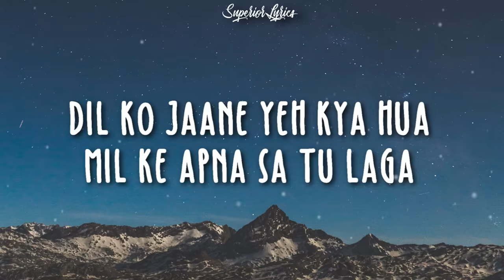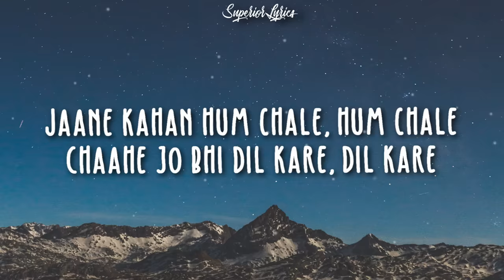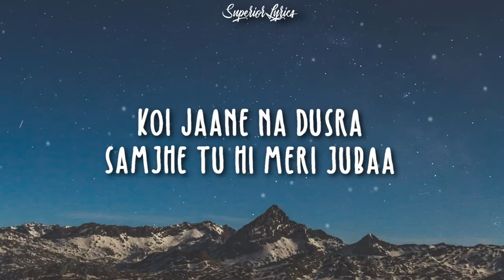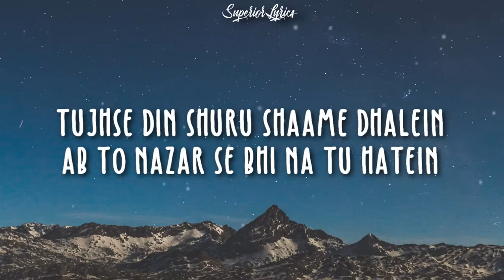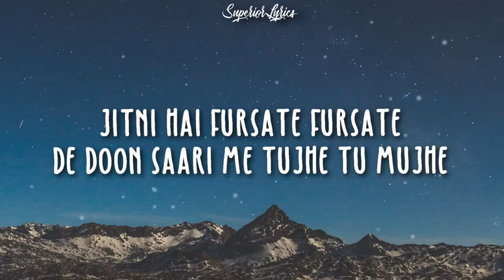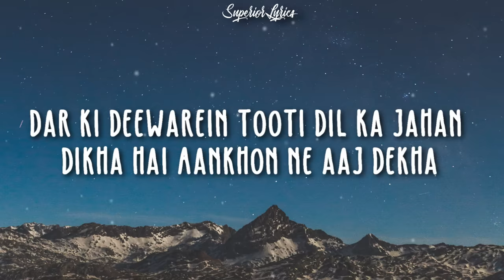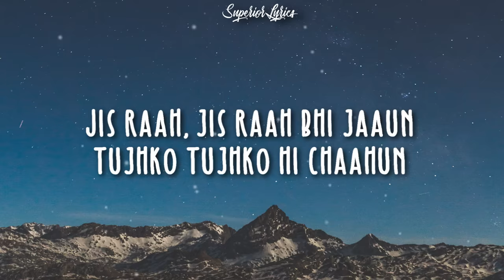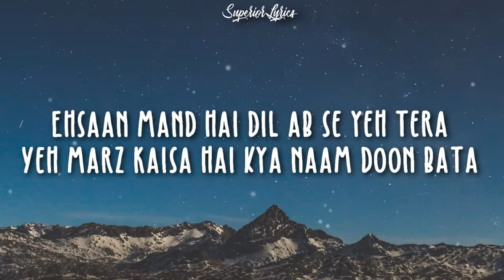Humraah (Lyrics) - Malang | Aditya R K, Disha P Anil K Kunal K | Sachet T | Mohit S | Fusion P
Presenting the video song "Humraah" from the upcoming movie Malang. This latest track is sung by Sachet Tandon, music is by The Fusion Project and lyrics are penned by Kunaal Vermaa.

Gulshan Kumar and T-Series present a Luv Films production, the video song "Humraah" from Mohit Suri’s multi-starrer thrilling love story Malang- Unleash The Madness starring Aditya Roy Kapur, Disha Patani, Anil Kapoor and Kunal Kemmu.

Written by Aseem Arorra, the film is produced by Bhushan Kumar, Krishan Kumar, Luv Ranjan, Ankur Garg, and Jay Shewakramani.

Be ready to get MALANG on 7th Feb 2020!

♫Song: Humraah
♫Singer: Sachet Tandon
♫Lyrics: Kunaal Vermaa
♫Music Programmer: UpsideDown
♫Guitars: Vicky Ali
♫Recorded At AMV by Rahul Sharma